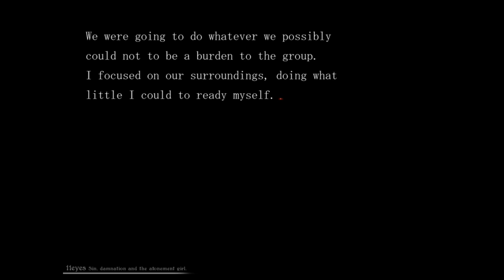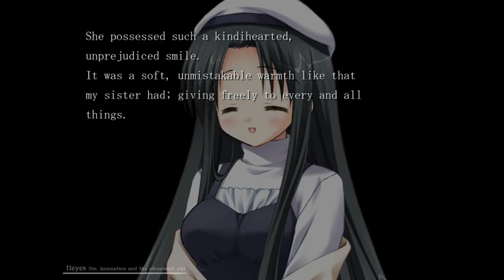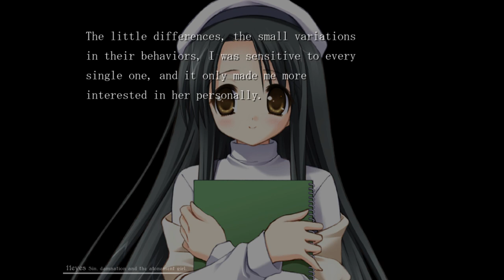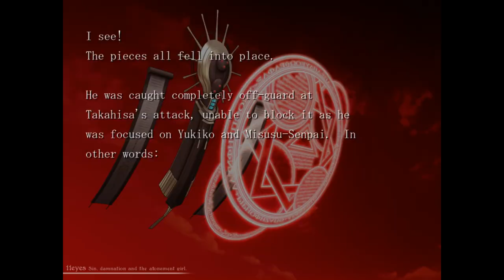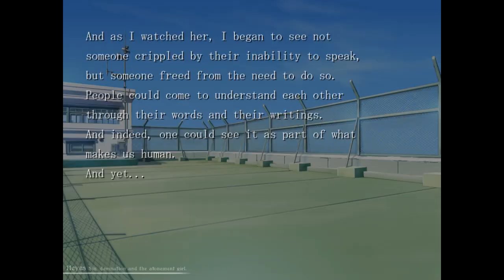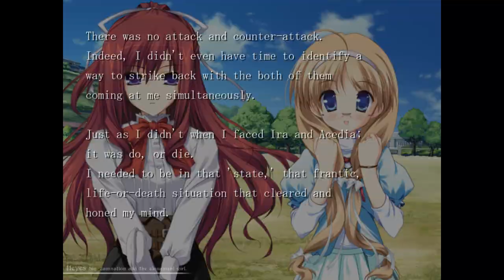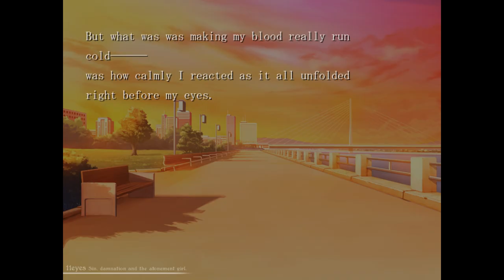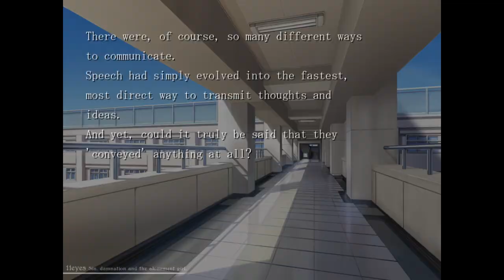11eyes -Tsumi to Batsu to Aganai no Shoujo-☆ENGLISH Walkthrough Part 125 Kukuri Route☆ No Commentary